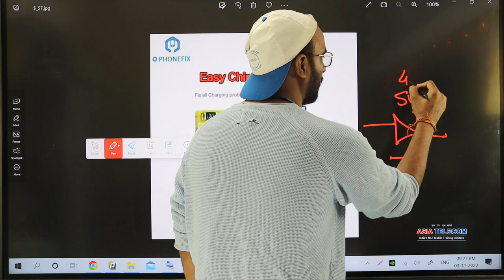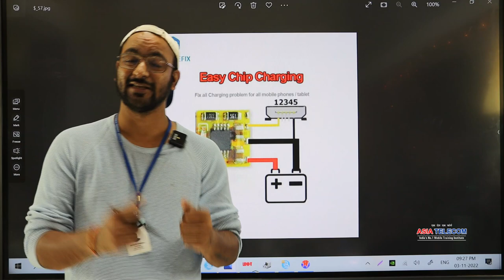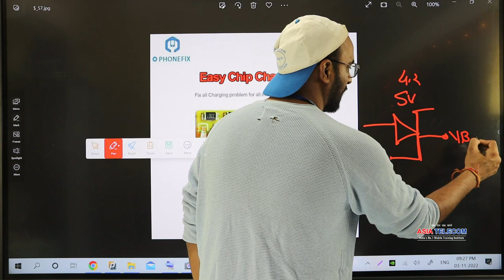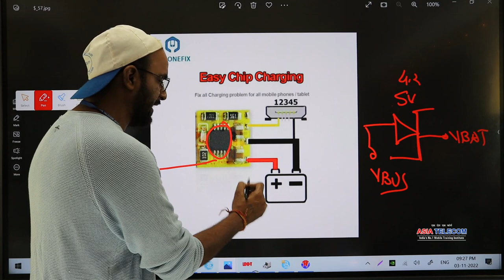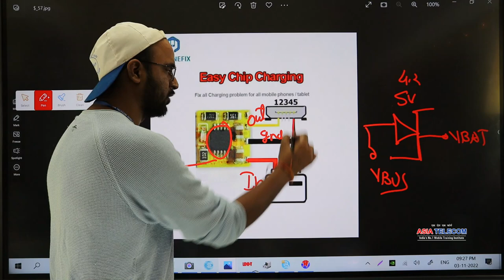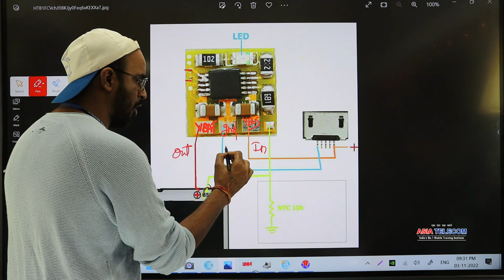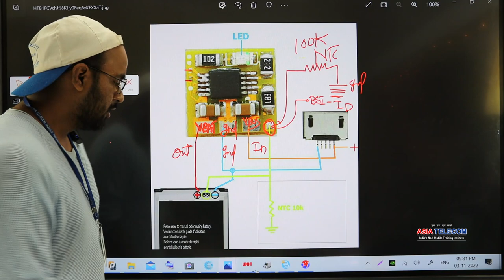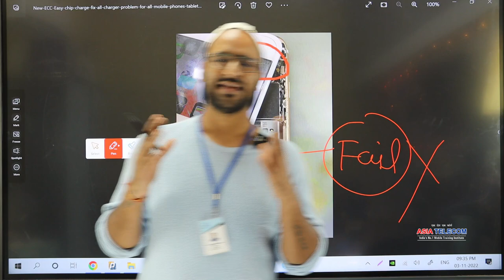Charging Chip Circuit 100 Rs ( Zennor Diode गर्म होता है क्या करे 🤣)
Charging Chip Circuit 100 Rs ( Zennor Diode गर्म होता है क्या करे 🤣)   -एक बार में काम Success ना तो बोलना

Join Today
📲 Book
👉🏻Hardware Book /  Software Book